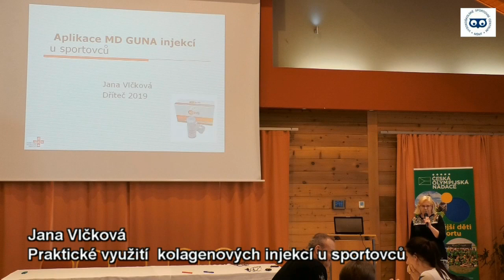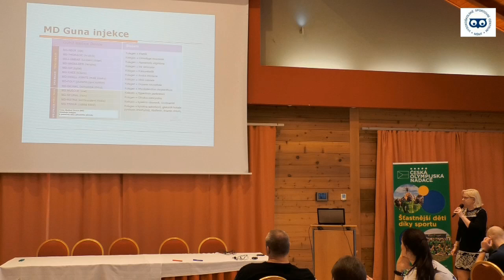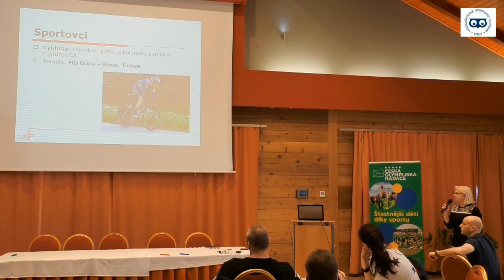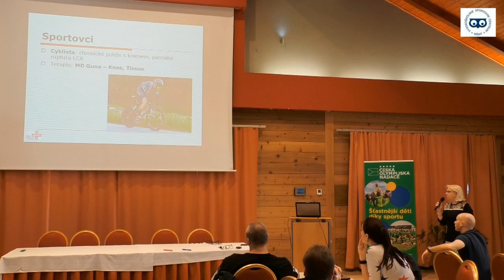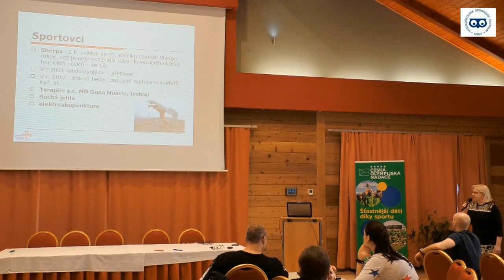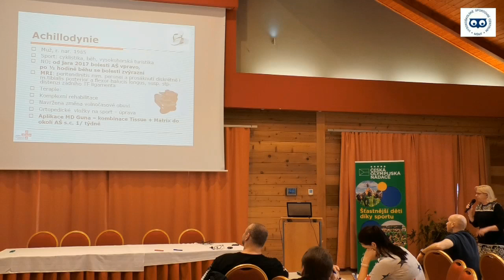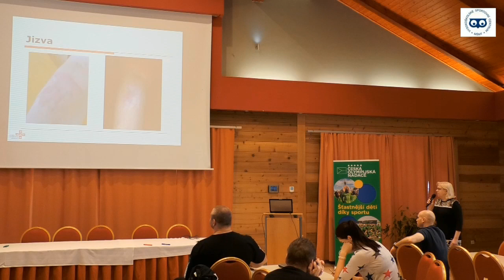Praktické využití kolagenových injekcí u sportovců (Jana Vlčková)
Sympozium sportovní medicíny se zabývá nejen úzkou lékařskou problematikou, ale zasahuje i do příbuzných oblastí, které jsou nezbytné při zajišťovaní potřeb české sportovní reprezentace.